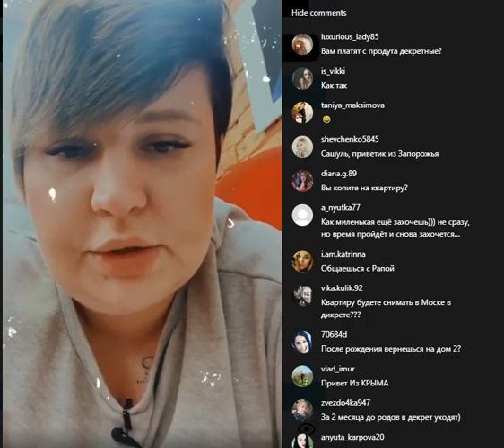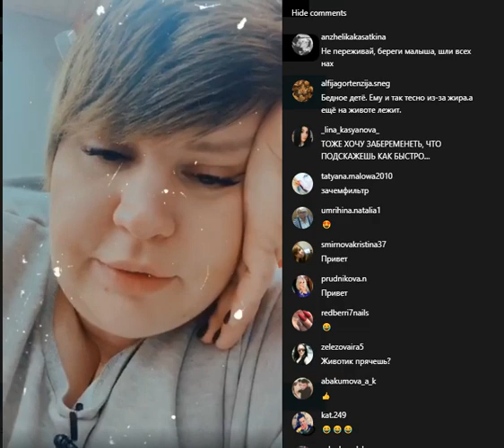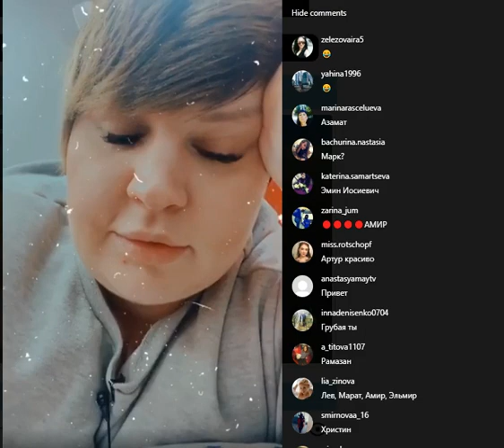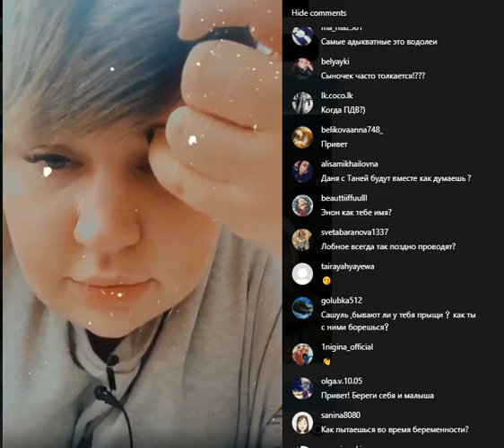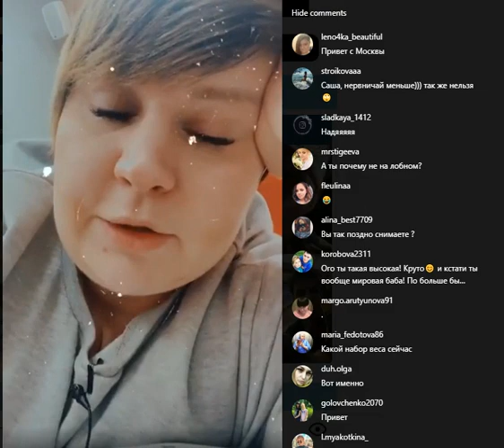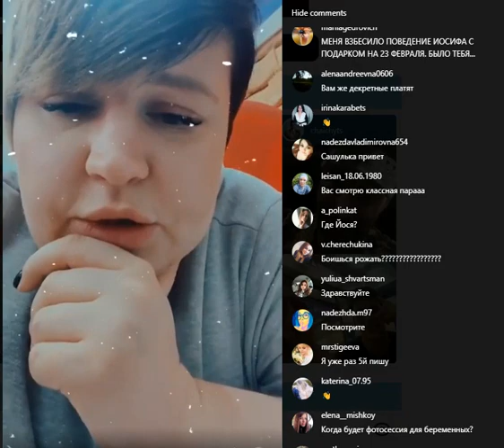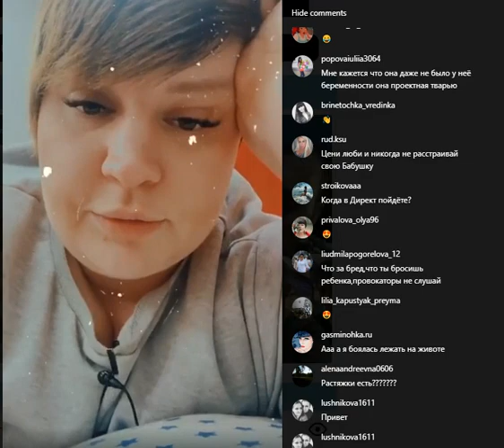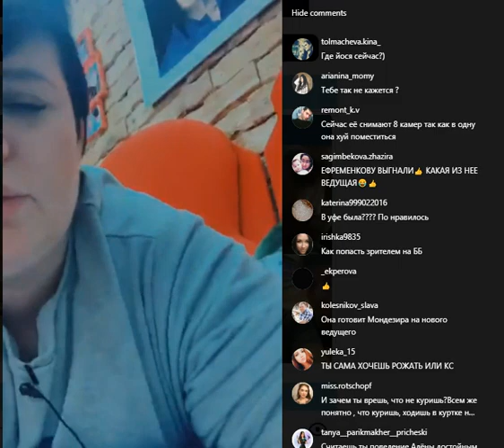Саша Черно в прямом эфире 27.02.2020. Приходил психолог..смотрите в эфире.